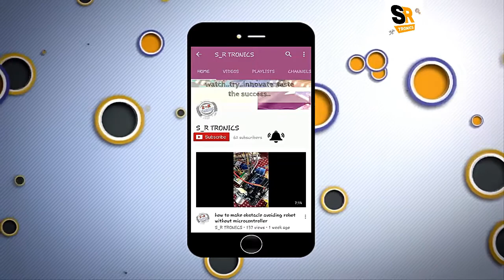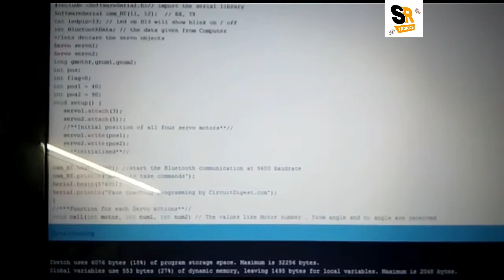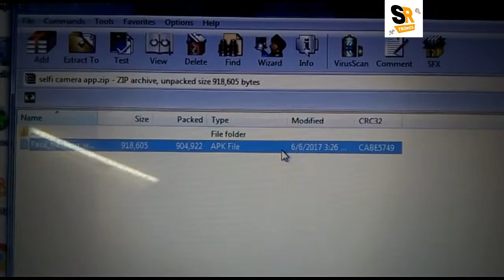FACE DETECTING ROBOT [arduino]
BUY ALL THE EXACT COMPONENTS FROM THESE LINKS BELOW(LOWEST PRICE):-
3)SERVO MOTORS
4) MOTOR AND WHEELS
5) JUMPER WIRES
GUYS THIS IS OUR NEW PROJECT- "FACE DETECTING ROBOT"

THIS IS MADE IN INITIATION TO HELP MY ALL FELLOW BROTHERS ND SISTERS FOR THIS KIND OF PROJECTS..PLZZ DO WATCH ND SHARE ..GIVE FEEDBACKS FOR ANY BETTERMENT OR FOR THE CODE